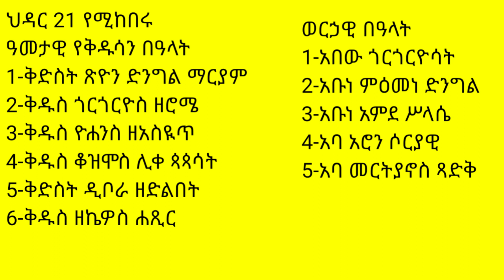ስንክሳር ኅዳር 21 sinksar hedar 21